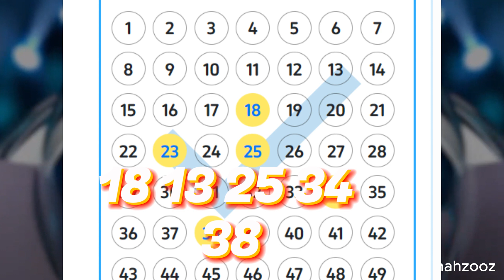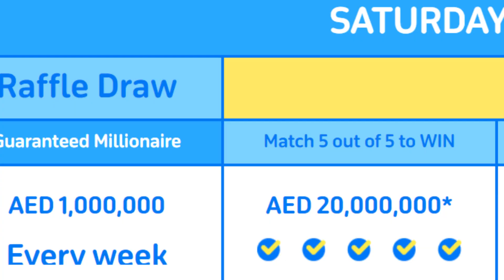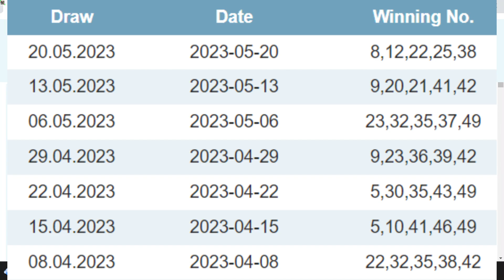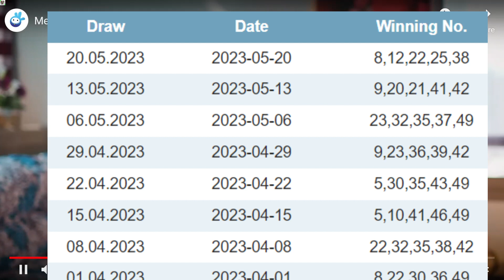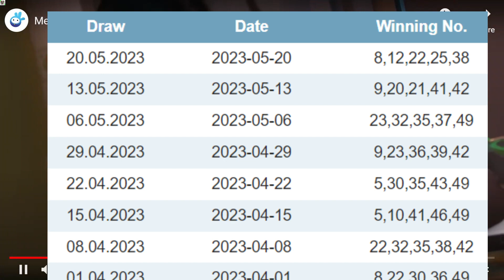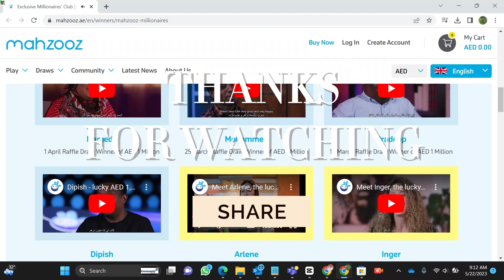WEEKLY MAHZOOZ MILLIONIARES IN DUBAI. LEARN TO PLAY A BE MILLIONIARE @DUBAIVLOGSNARAYAN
MAHZOOZ MILLIONIARES IN DUBAI. LEARN TO PLAY A BE MILLIONIARE.
IN, HOW TO PLAY MAHZOOZ AND WIN . SOME DETAILS REGARDING MAHZOOZ. I HAVE DESCRIBED THAT IT CAN BE PLAYED ALL OVER THE WORLD.

mahzooz live
mahzooz live draw
mahzooz how to buy ticket
mahzooz malayalam
mahzooz draw
mahzooz winner
mahzaidi
mahzooz live today draw
mahzooz result today
mahzooz account kaise banaye
mahzooz live draw today winner
mahzooz friday draw
mahzooz new update
mahzooz ticket kaise book kare